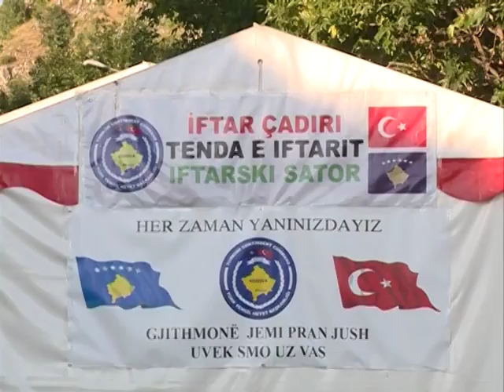Promo RTK 2 RADIO TELEVIZIJA KOSOVO 2